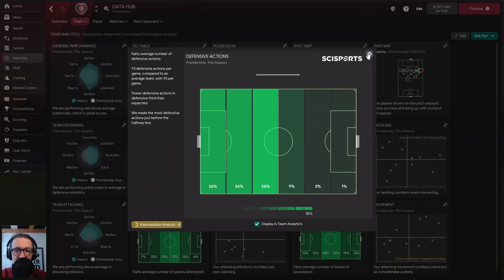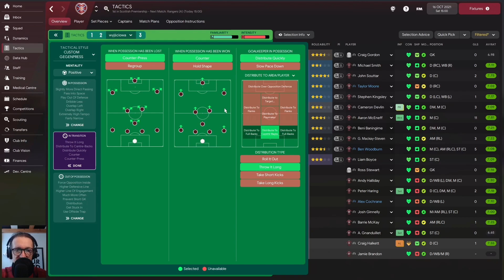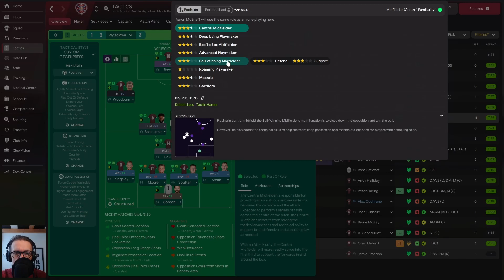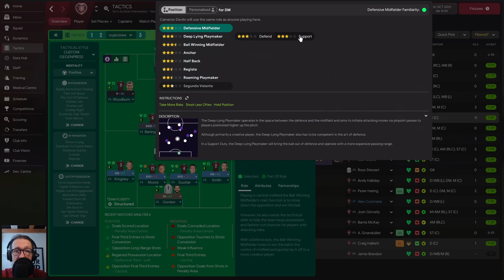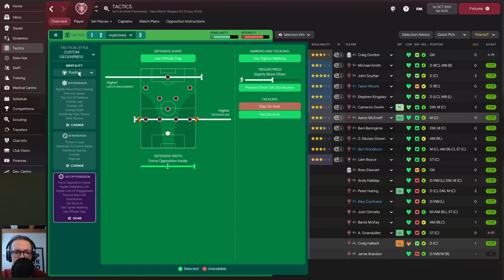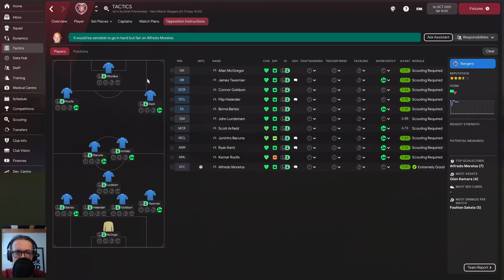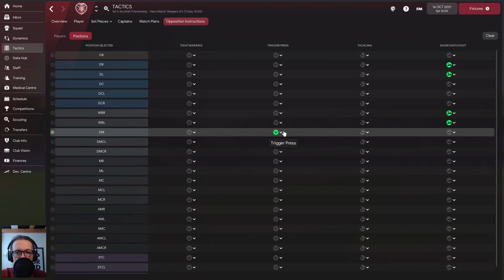Pressing pasywny i aktywny. Football Manager 2022. Poradnik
Pressing to nie tylko wywieranie nacisku w celu odebrania piłki.
Pressing to także skierowanie rywala w pożądanym kierunku.

Jak pressować w Football Managerze?

0:00 Odpalamy
0:27 Definicje
2:30 Pressing pasywny
9:55 Pressing aktywny

☑ Tu jestem